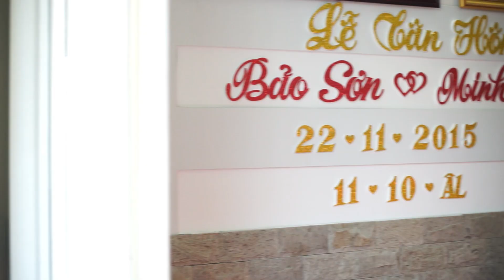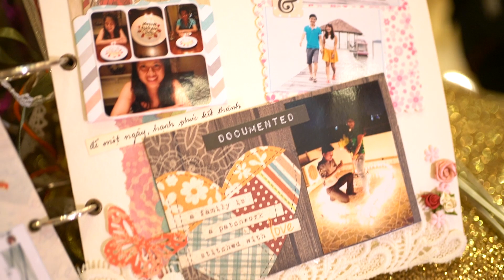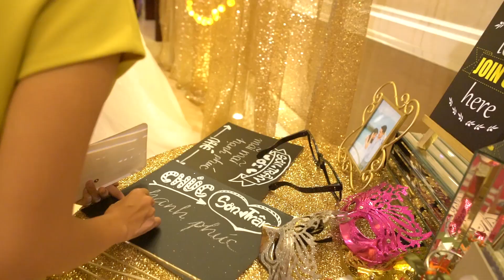Ceremony Bảo Sơn & Minh Trân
HCM | 11-2015